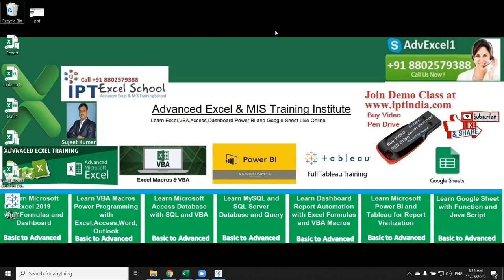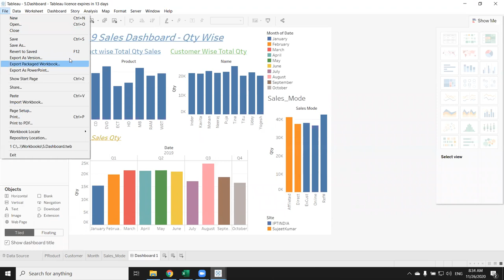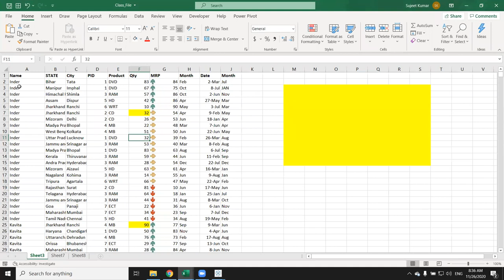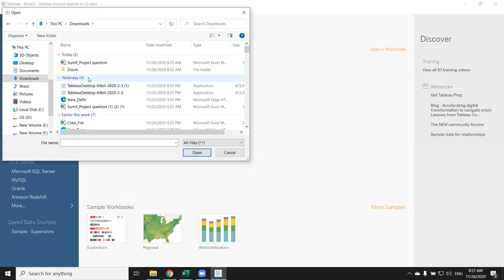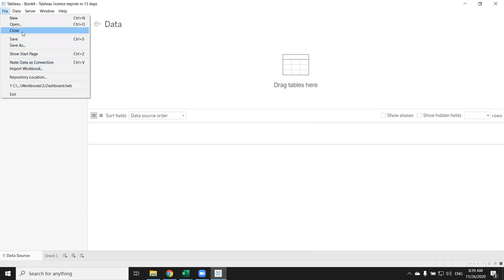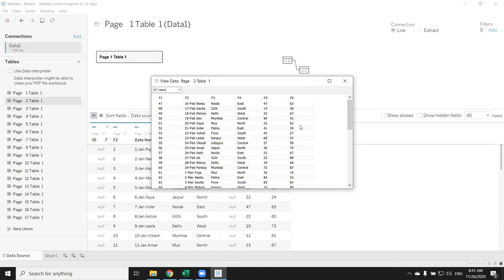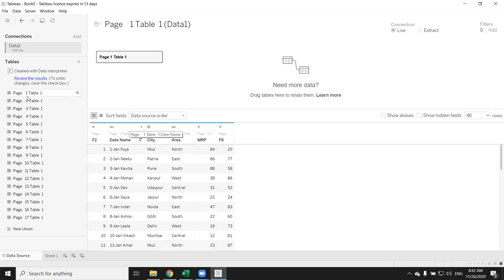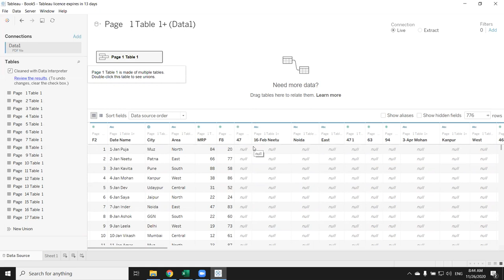Edit Import data- Tableau Tutorial in hindi